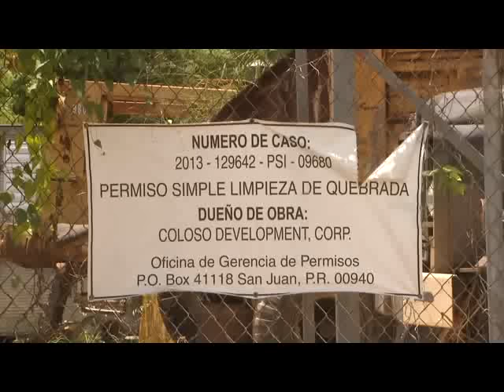Camioneros alegan que arenera de Rincón opera sin permisos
Un grupo de camioneros protestó frente a una compañía que se dedica a vender arena en el municipio de Rincón. Estos alegan que la arenera lleva tiempo operando sin permisos.